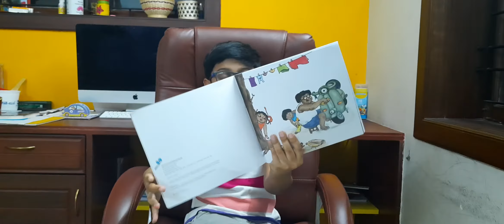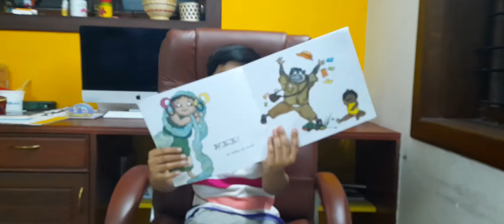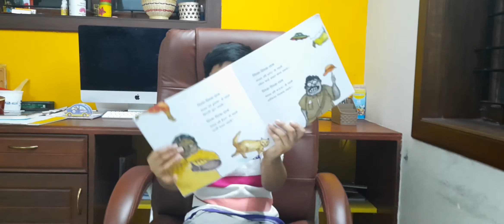Mala ki chandi ki payal - Mala's Silver Anklet, story by Annie Besant, published by Tulika Books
Written by Annie Besant, about a little girl Mala who does every mischievous act, that made her happy.
This includes, scaring people around her, for fun.

When her mom got her a pair of silver anklets, she could no longer scare anyone.

What did she do ? Listen to find out.

Story read, in Hindi.

This book is for reading to 2+, and for early Hindi readers.

I was curious to know what is so special about this story. Then, I learnt from my parents that as kids we do not know the materialistic value of things that we possess, but do everything that makes us happy.

I could relate Mala, with my little brother. He is equally naughty and can do everything to make us and himself happy.